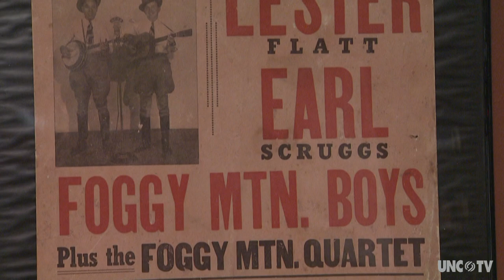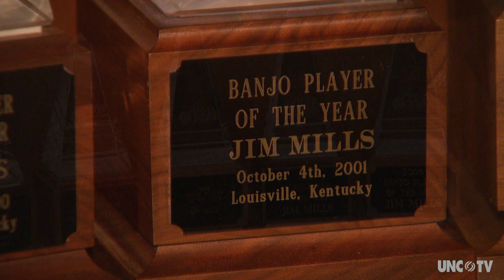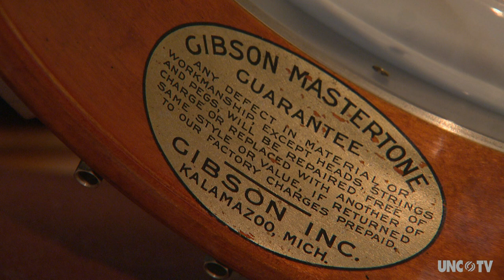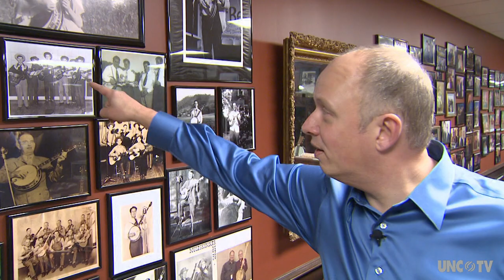Jim Mills: Banjo Man | PBS North Carolina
(From 2012) North Carolina native Jim Mills was one of the most accomplished bluegrass banjo pickers in the world. He literally wrote the book on Flathead 5-string Gibson pre-war banjos.

Credits:
Produced and Edited by David Huppert
Shot by Keith Blatz